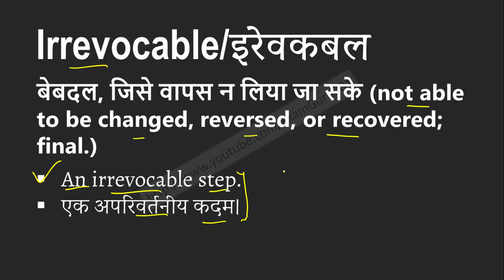Irrevocable meaning in Hindi | Explained Irrevocable With Using Sentence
Irrevocable का हिंदी में अर्थ, Meaning of Irrevocable in hindi, Irrevocable kya hai, Irrevocable ka hindi me matlab, Irrevocable ka sentence me use, Irrevocable ke bare me janiya,